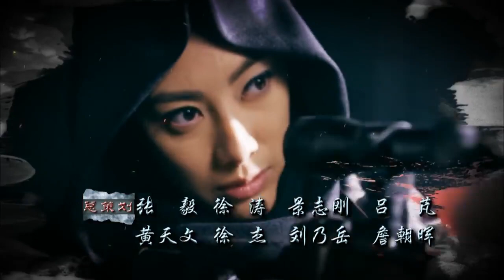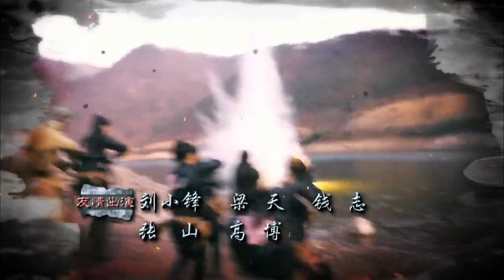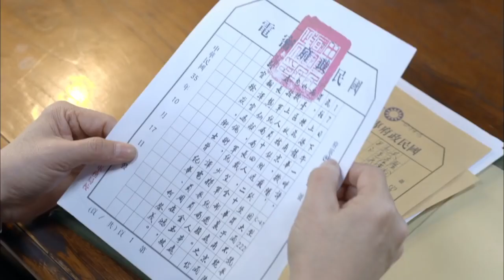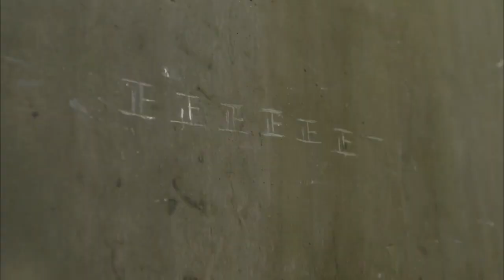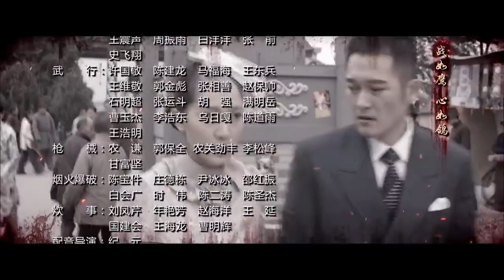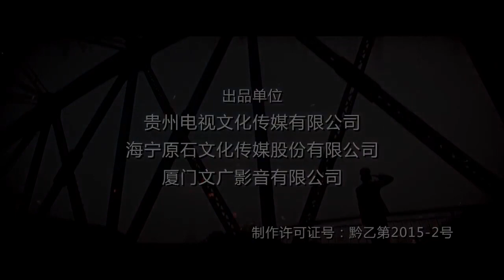铁血海棠 第36集 | 中国经典抗战剧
美女特工，精彩枪战，悬疑谍战，最精彩中国情感抗战剧集等等，尽在华语独播频道，欢迎您的订阅哦【1941年秋，正值日军在华势力扩张阶段，浙东山区四明山一带活跃了一支新四军游击队，野山鹰正是四明山游击队的担架队队长。然而生性泼辣的她，一心只想成为一名穿军装的新四军战士。四明山地区遭到了敌人的扫荡，野山鹰的亲人在扫荡中被日军杀害，她上战场抗击日寇的心更加强烈。新四军赵团长却不同意野山鹰的想法，而是希望她在革命的熔炉中接受各种锻打。野山鹰完成营救战俘任务，满心以为可以立功，但是上级却宣布她成为游击根据地的被服厂厂长。在被服厂里，野山鹰终于明白了赵团长对自己的良苦用心。野山鹰在战火中成长，协同完成各项任务，从原来的鲁莽、固执的担架队队长变成了冷静、果断的战斗排排长。最后，她在军旗下庄严宣誓：愿以自己的青春、热血和生命，战斗到底。